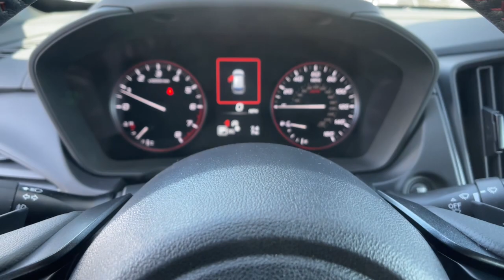2024 Subaru Impreza RS NV Carson City, Reno, Lake Tahoe, Northern Nevada, Susanville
New 2024 Subaru Impreza RS available at Michael Hohl Subaru located in 2910 S Carson St, Carson City, NV, 89701. Servicing the Carson City, Reno, Lake Tahoe, Northern Nevada, Susanville area.

You just found the  2024  Subaru Impreza. This nimble Impreza offers a comfortable, smooth ride, advanced safety tech, all-wheel-drive capability, and a refined interior -- all at a surprisingly affordable price. These are just some of the great options this vehicle comes with: Apple Carplay®/Android Auto®, Pre-Collision System, Intelligent Auto on/off High Beams, Lane Departure Warning, Moonroof, Keyless Entry, All Wheel Drive, Back-Up Camera, Heated Mirrors, Premium Sound System. Feel relaxed and at ease in this safety-minded Impreza. Treat yourself to a test drive today. Our staff will toss you the keys and give you an outstanding customer experience.